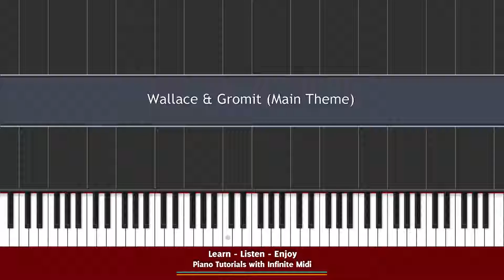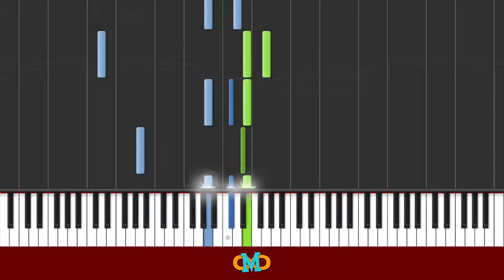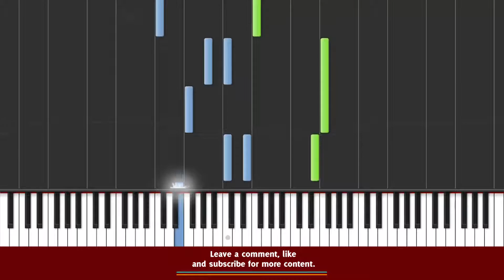Wallace & Gromit (Main Theme) [Piano Tutorial] (Synthesia) (SLOW)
Learn how to play Wallace & Gromit. A synthesia piano tutorial with Infinite Midi.

Original Music © Aardman Animations (1990)
Composed By : Julian Nott

Year: 1990 – present
Original Network: Channel 4, BBC One, BBC Two
Country of origin: United Kingdom

Find the midi file here: Coming Soon...

All thumbnails (artwork) is made by Infinite Midi.